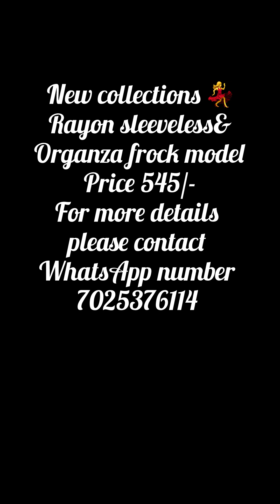Mohi fashion hub✨ Rayon Sleeveless S-XXL available&Organza Kurtis#online#trending